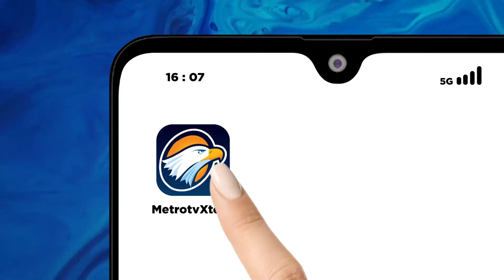Kondisi Membaik, Panca Darmasyah Siap Diperiksa Polisi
MetroTV, Kondisi Membaik, Panca Darmasyah Siap Diperiksa Polisi